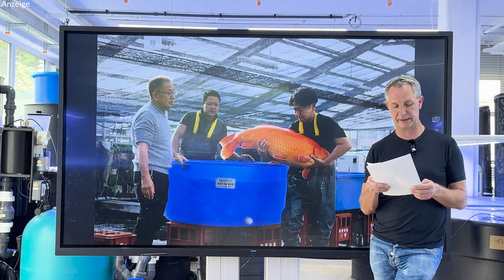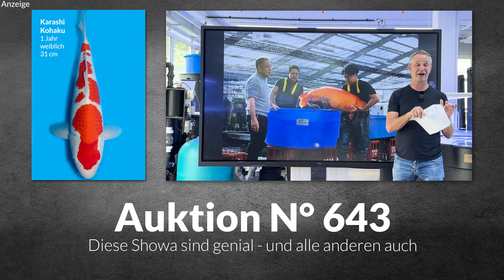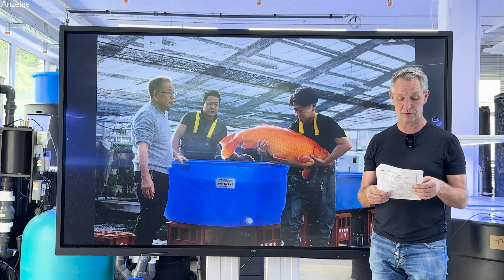Wenn Brunnenwasser kritsch bis schlecht ist | Modern Koi Blog #6690